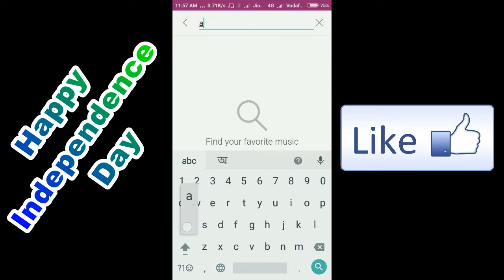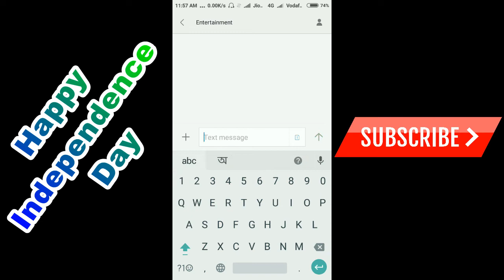Best Jio Tune For Independence Day || Happy Independence Day To All Youtube Family